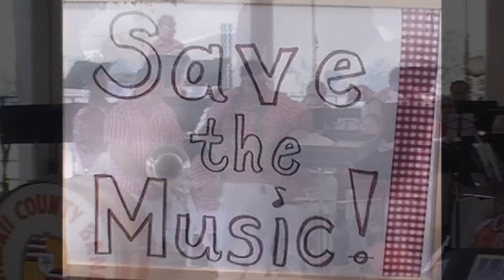The Hawaii County Band - Danny Boy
The Hawaii County Band at their March 2010 concert at the Mo'oheau Bandstand in Hilo, Hawaii. The band is currently facing budget cuts from the city and county of Hilo, and in an effort to save the band, they invited many people from the east side of Hawaii to this particular concert to show support for the band. The band is directed and conducted by Mr. Paul Arceo.

You can help support the Hawaii County Band by visiting one of these sites, and signing the online petition below. Even if you're not in Hawaii, you can show your support either by becoming a fan on Facebook, following the HCB on Twitter, or signing our petition to save the Hawaii County Band. Your help and support is appreciated!

Song: Danny Boy
Composer/Arranger: Frederick Edward Weatherly
Euphonium Soloist: Reid Tsuji

Sign the petition to save our county band!!!